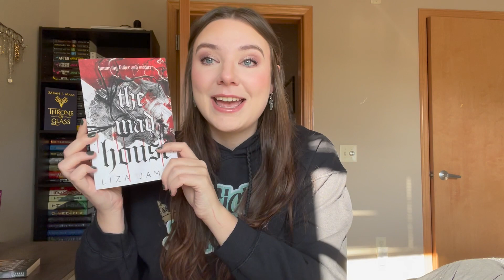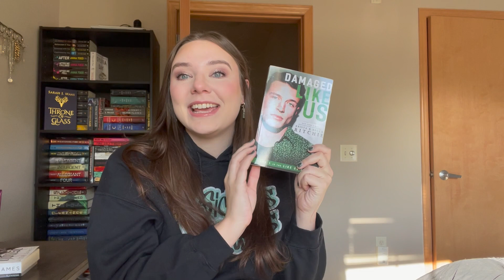December TBR ❤️ // mafia, hockey, & unhinged Christmas novellas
After Readalong Live Shows:
12/1 on my channel
12/8 on Nicki's channel
12/15 on Cheyenne's channel

(I adopted Dorian and Arya through the Kadlec Ranch Rescue last year and their non-profit rescue is designed around the sick, injured, abandoned, and orphaned cats. They foster and home hundreds of cats every year with dedicated volunteers and any little bit helps with keeping these kittens up to date on medical visits, fed, and taken care of until they reach their forever home❤️)